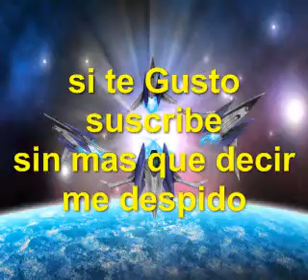Star Fox cap.1 Corneria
soprte de la cancion hello OMG

Sheepy t-shirts!